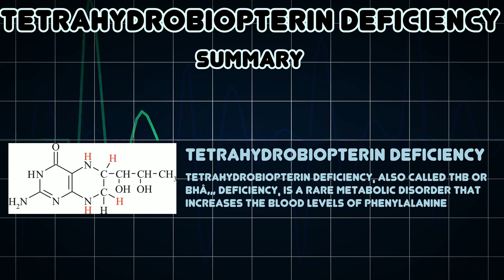Tetrahydrobiopterin deficiency (Medical Condition)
Symptoms, risk factors and treatments of Tetrahydrobiopterin deficiency (Medical Condition)

Tetrahydrobiopterin deficiency, also called THB or BHâ‚„ deficiency, is a rare metabolic disorder that increases the blood levels of phenylalanine